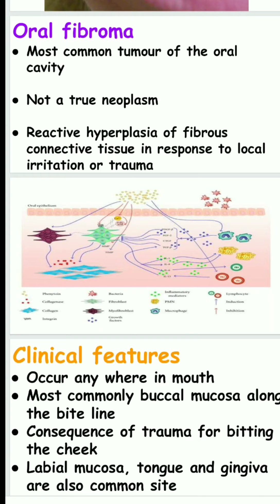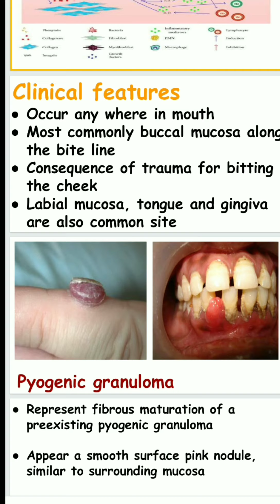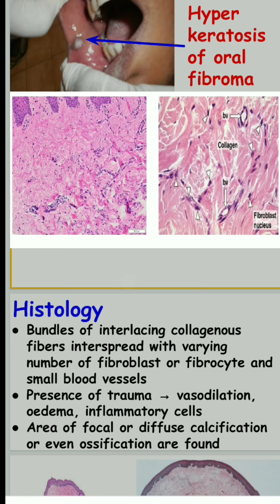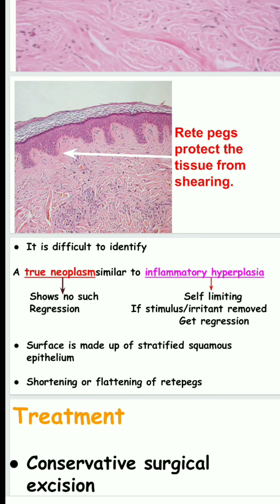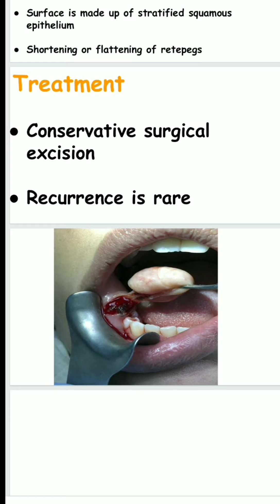oral fibroma-oral pathology Tamil(Irritation fibroma, traumatic fibroma, Focal Fibrous hyperplasis)